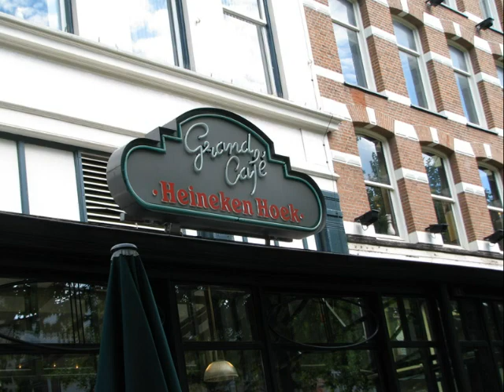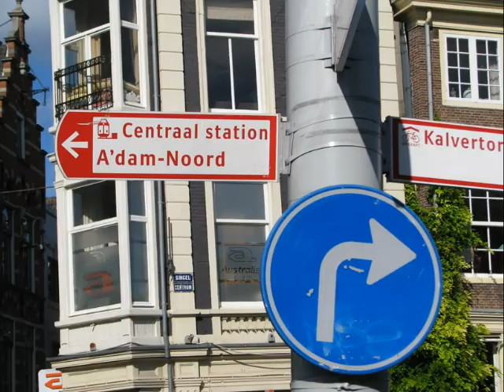Furry Phreaks feat. Terra Deva - All over the world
Fierce Angel Presents:
Beach Angel III (2008)

Pictures taken in A-Dam by Irene :)